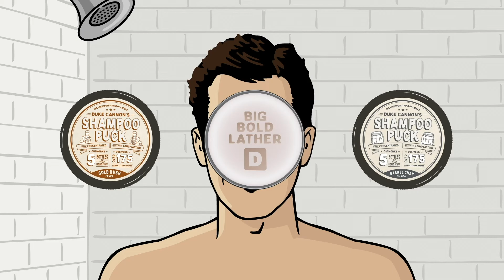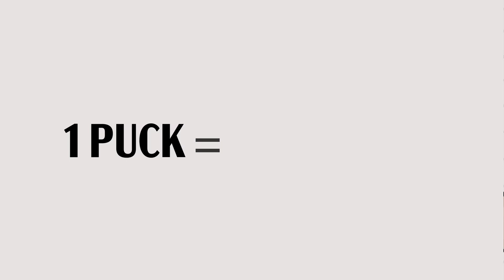How to use Duke Cannon's Shampoo Puck. The HOW TO of Shampoo Pucks.